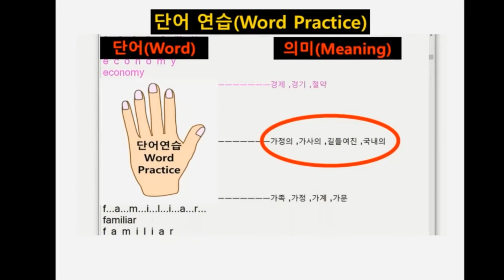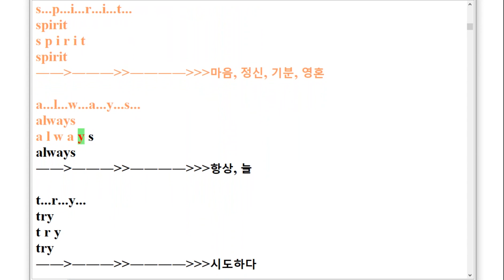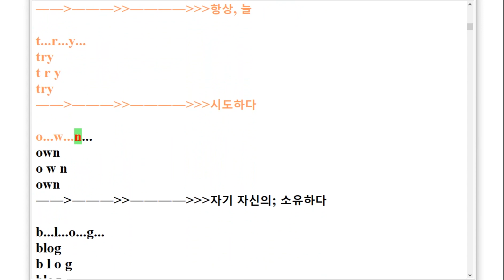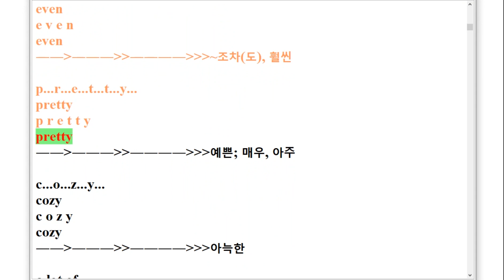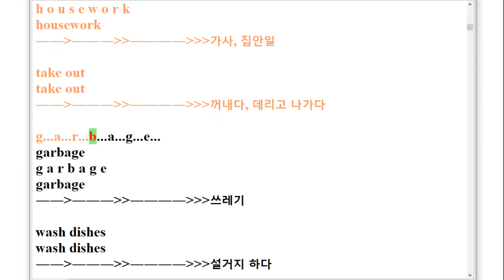VS 중1 시사 송미정 스펠링 암기 2과